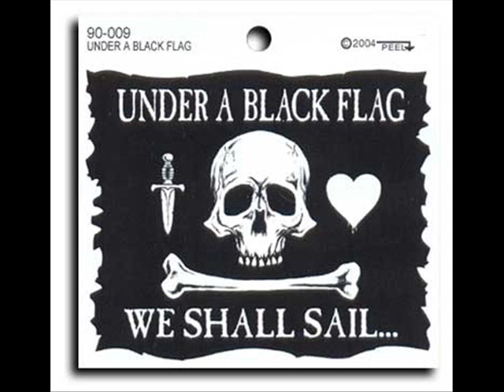Vennaskond-Black Flag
Black Flag